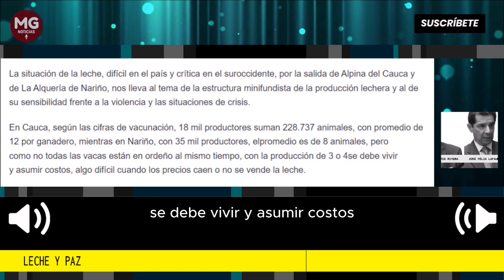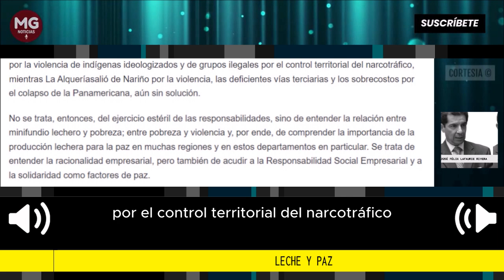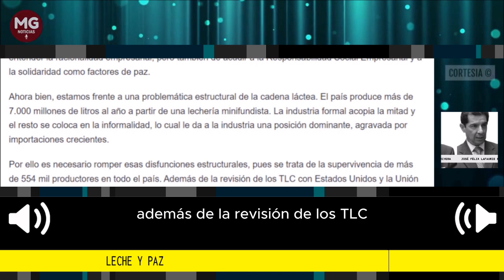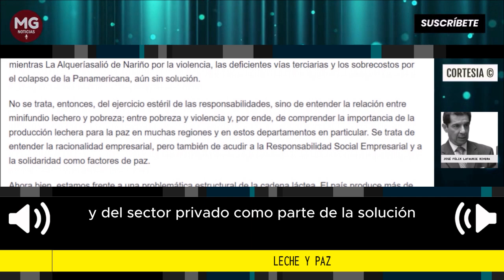LECHE Y PAZ 📢 Columna José Félix Lafaurie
La situación de la leche, difícil en el país y crítica en el suroccidente, por la salida de Alpina del Cauca y de La Alquería de Nariño, nos lleva al tema de la estructura minifundista de la producción lechera y al de su sensibilidad frente a la violencia y las situaciones de crisis.